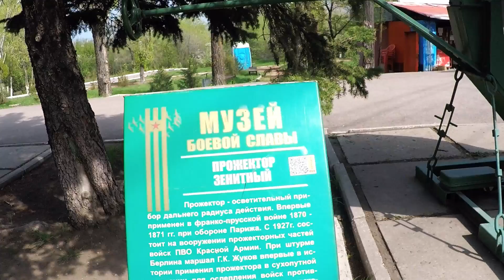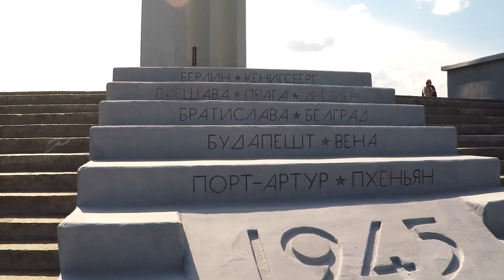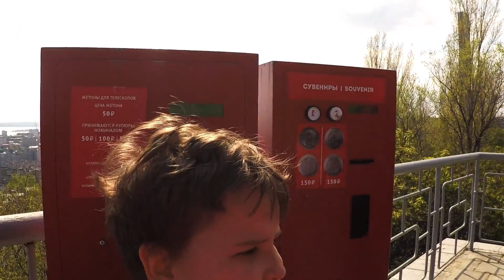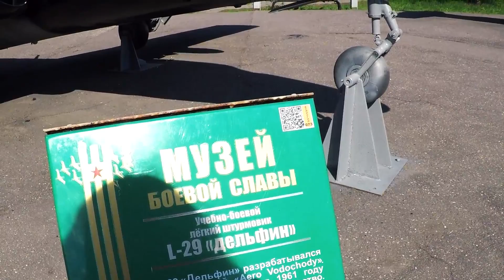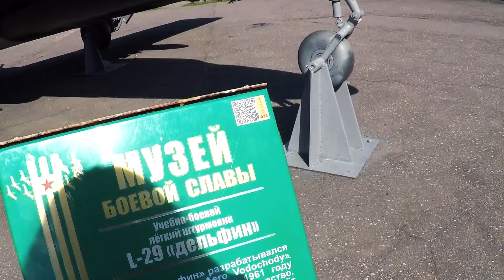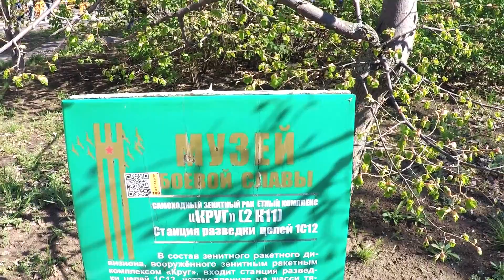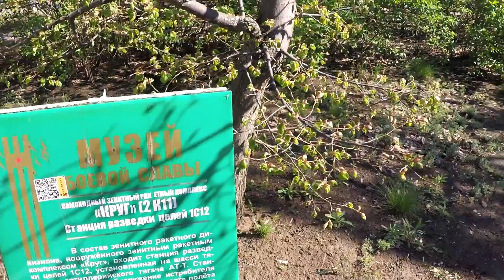Музей Боевой Славы, Парк Победы, Саратов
Интересный и красивый музей боевой техники ( и не только) под открытым небом. Обязательно посетите.